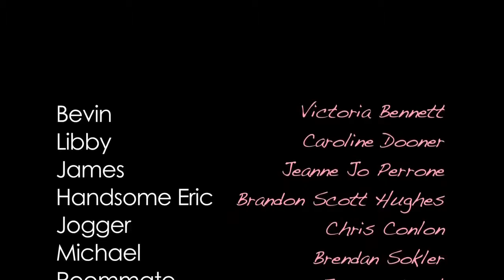Adultish Ep 3 The Tryin Thing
Libby gets hit on by a stranger, making Bev wonder which of the girls is hottest.

Joseph Road Studios 2014